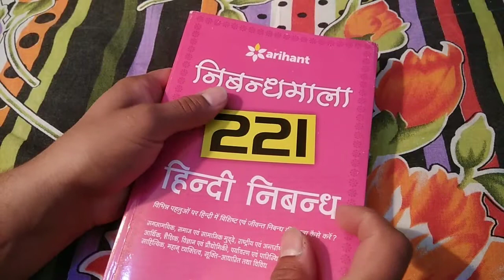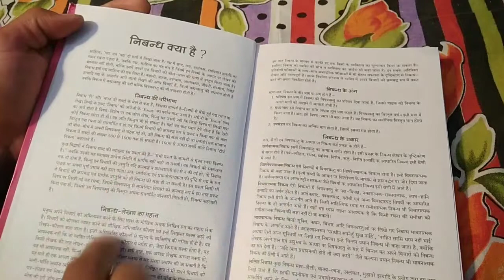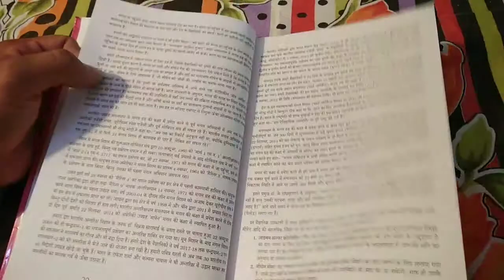How to write Essay. For MTS exam. (निबंध लेखन) Witch book is good for learn how to write Essay.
Dosto ye ek essay  ki book h jo ki maine Flipkart se order ki thi.. Or ye mujhe 250 rs ki padi..
Book bhaut aachi h. Ismai bhut hi aasan language mai bhut sare important essay h..
To aap bhi ise buy kr k phade..